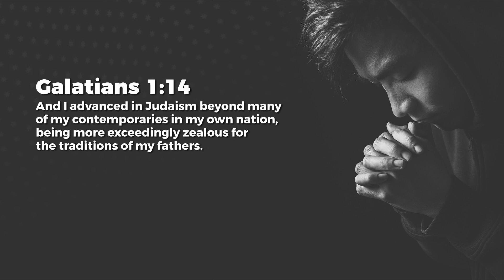Traditions Can Blind - Ashish Raichur | Daily Devotion, December 31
Today's Daily Devotional: Traditions Can Blind